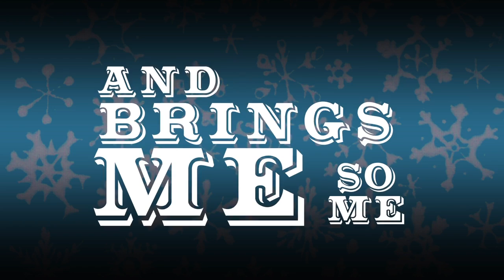Tara Macri- Christmas For Two: Lyric Video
Share if you dig it!